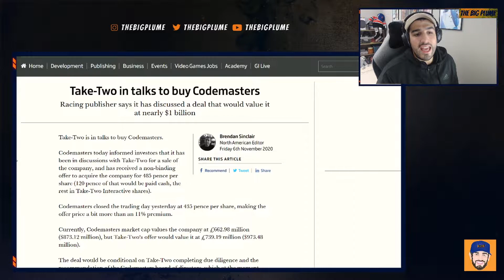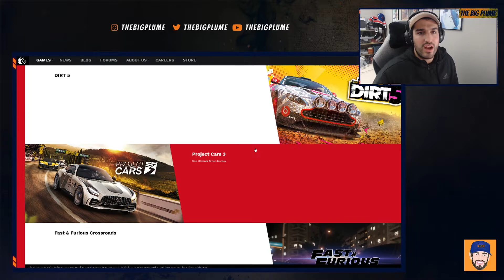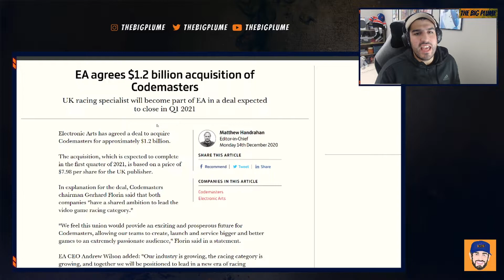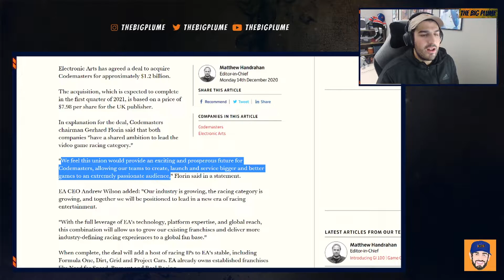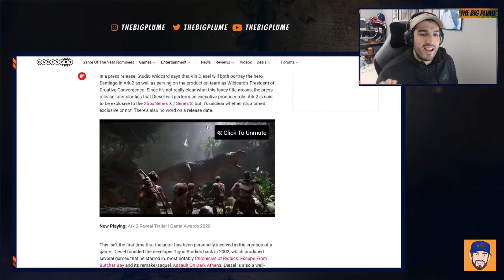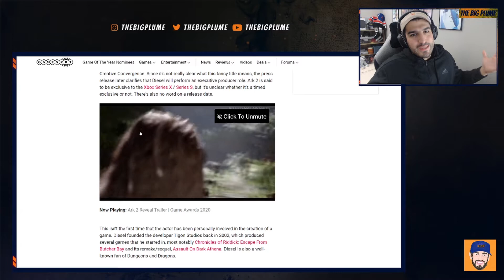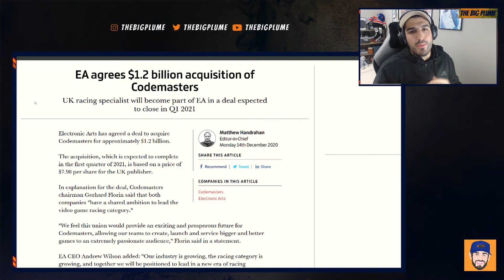XBOX SERIES X|S - Xbox GAME PASS Expanding? (EA+Codemasters, ARK 2, Xbox and Space Jam Collab)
Intro: 0:00
EA acquires Codemasters: 0:31
Vin Diesel and Ark 2: 3:38
Xbox collaborating with Space Jam: 5:16
Wrap Up: 6:26